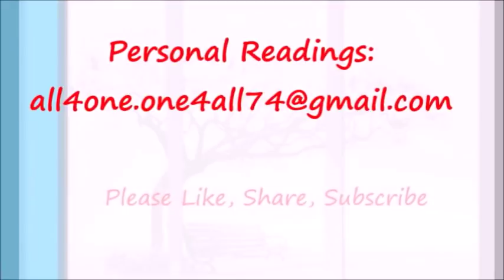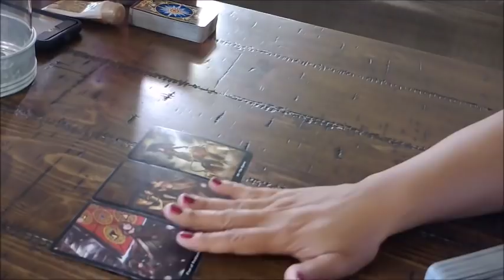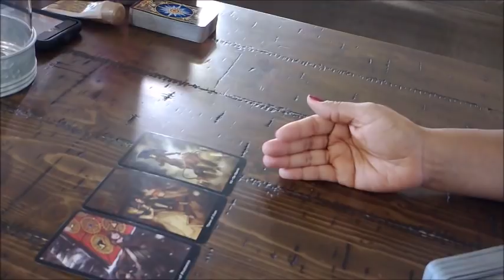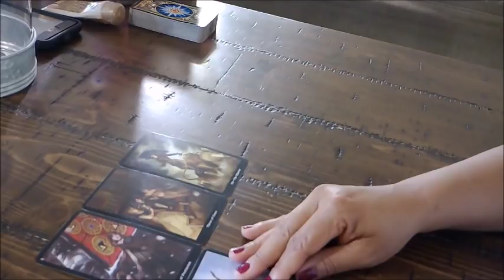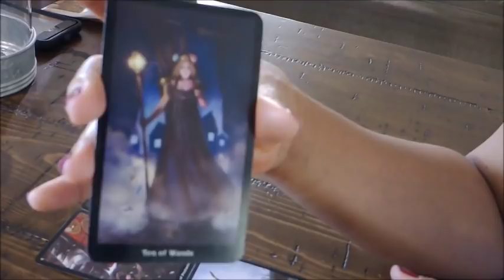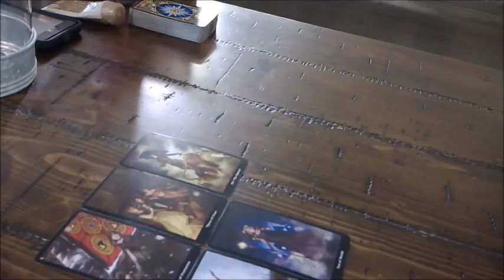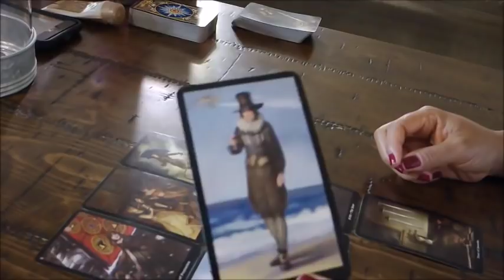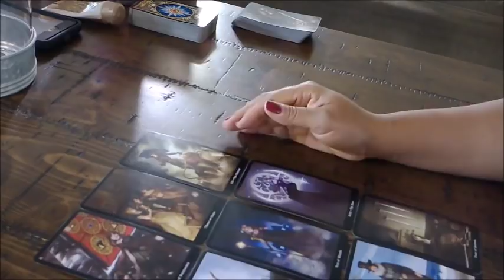Sagittarius Love Bi-weekly "Walking With Your Head Held High" Nov.16-30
CLICK FOR LINK TO THE NITTY GRITTY